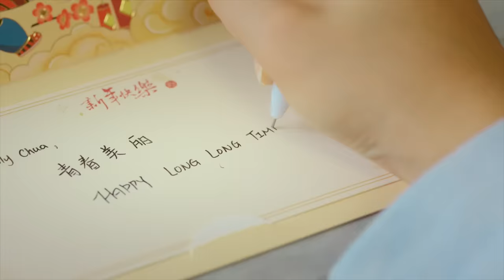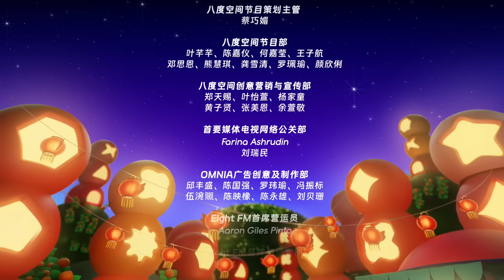首要媒体2024年贺岁MV：《Happy龙龙Time》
配合2024龙年的到来，首要媒体2024贺岁MV强势来袭，和你一起热闹过龙年！ 演唱和手势舞难度大升级，MV更大玩穿越梗，展示了不同年代的龙年氛围！

《Happy龙龙Time》

来来来 我们 happy long long time！
笑一笑 快乐 happy long long time！

好不好  你说好不好 日子还是要过好
生活甜酸苦辣就当它是满桌子的菜肴
好不好 你说好不好 多久见一次都好
只要远远听到你哈哈大笑就知道你安好

要知道 祝福的意义不只是一句新年好
我们要守望相助一年一年更好

新一年 新希望
过去的不再多想
展望新的未来 才是理想

又是新 的一年
让我们许一个愿
心想事成  happy long long time！

新一年 新希望
过去的不再多想

又是新 的一年
让我们许一个愿

不管结果好与坏
不管命运多难猜
只要把心打开

好运来靠拢  迈向成功
总会有一扇门在等候

新一年 新希望
过去的不再多想

又是新 的一年
让我们许一个愿
心想事成 happy happy！
心想事成 好运来靠拢！
心想事成 happy龙龙 time！

音乐制作团队
曲：凌加峻      词：凌加峻 / 舒宁
OP: Warner Chappell Music, Hong Kong Limited Taiwan Branch / OOTB Music
SP:  Warner Chappell Music, Hong Kong Limited Taiwan Branch / Universal Music Publishing Sdn Bhd
制作：陈彦珲 @ OOTB Music
编曲：陈欣桦 / Ida Liew
和音：Lydia 周慧娜 / 马嘉轩
笛子：陈国宏
制作协力 : Chloe 鱼子 / Ida Liew
录音室：OOTB Music
混音：王诗豪 @ Bosh Production Studio

音乐影片制作团队
监制：许喆浩
导演：Rachel Tan
副导演：郭丽清
策划：黄敏美
制片：柯永善、Kenny Lim
制片助理：杜芷恩、郑如茵、杜芷昀、章凯琳
美术指导：杨思仪
美术助理：李翠萍、Teoh Joe Jie
摄影师：许志高
摄影助理：徐佳顺、蒋莉玲、洪乐萱
灯光师：郑光俽
灯光：贺子健、黄智鸿
灯光助理：吴家卫
编舞：Jaedon Gan     编舞助理：XP Ong
妆发造型：SUB International Beauty School
服装造型师：Isaac Chong、Lyndia Lee
服装助理：Tan Zi Ying、Yap Mein Hui、Chew En Ning
Elaine Makeup & Styling Team：黄淑钰、胡可兒
后期制片：Sky Picture Sdn Bhd